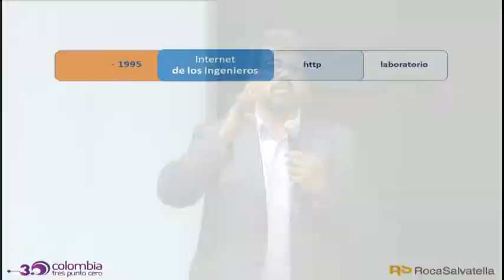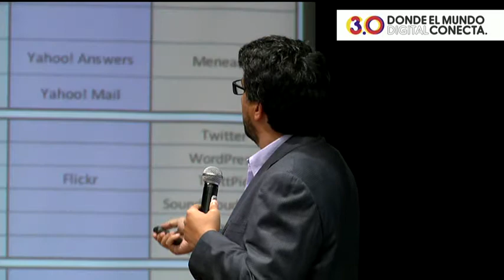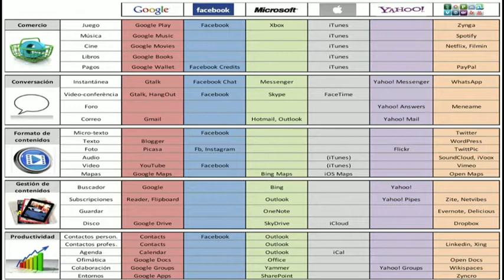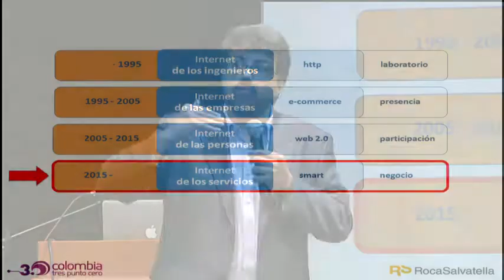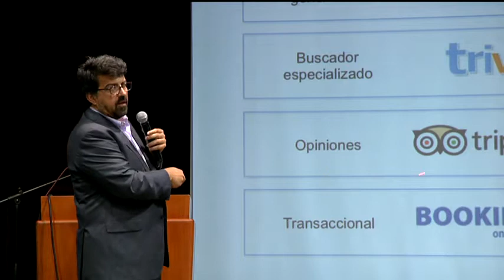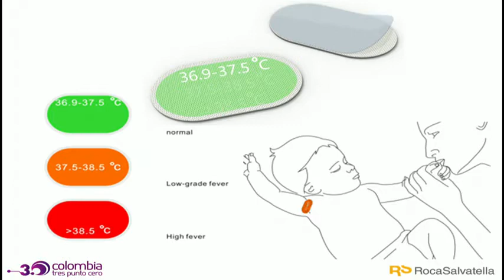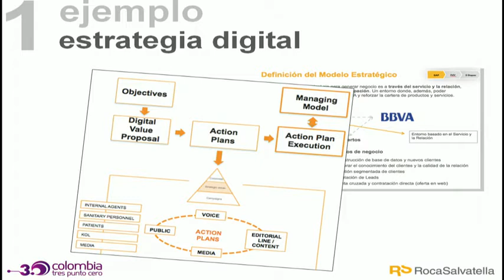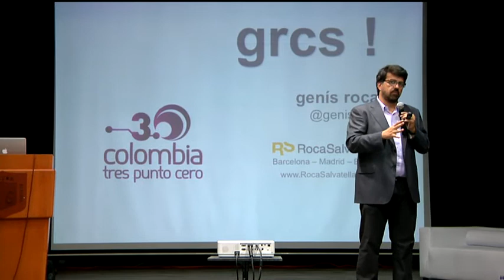Negocios - Genís Roca - Estrategia de Negocios utilizando las redes